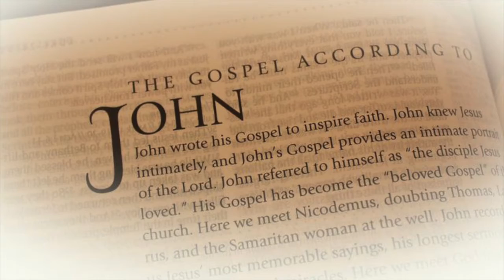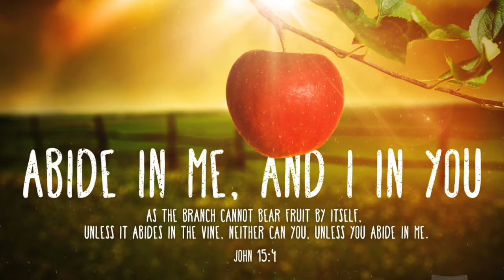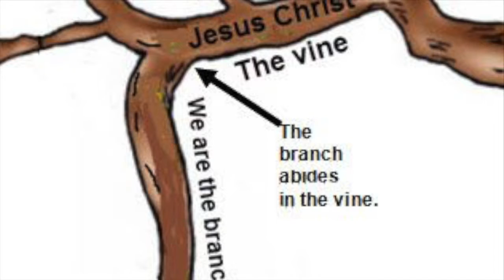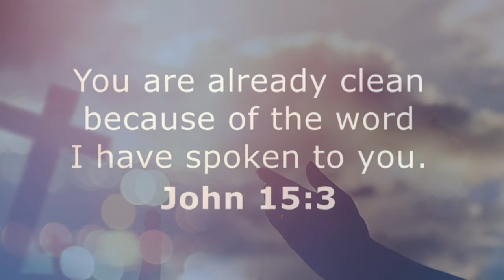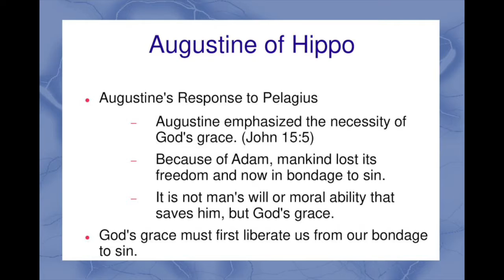Mystical Union - Fifth Sunday of the Paschal/Easter tide (02.5.2021) Rev. Dr. Jacob Prasad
Reading 1, Acts 9:26-31
Responsorial Psalm, Psalms 22:26-27, 28, 30, 31-32
Gospel, John 15:1-8
Reading 2, First John 3:18-24